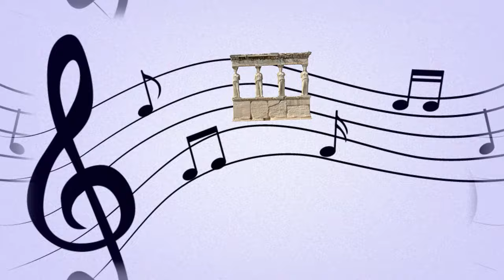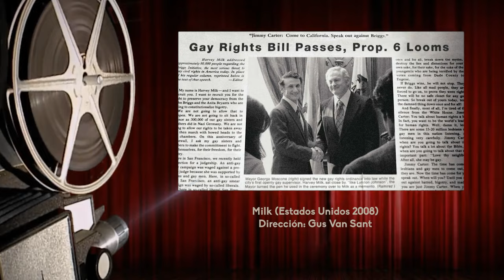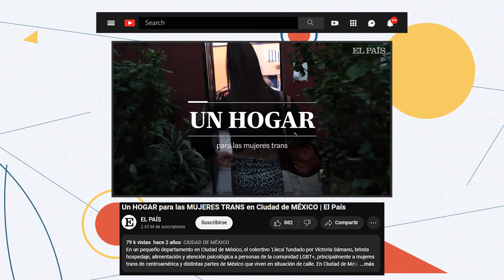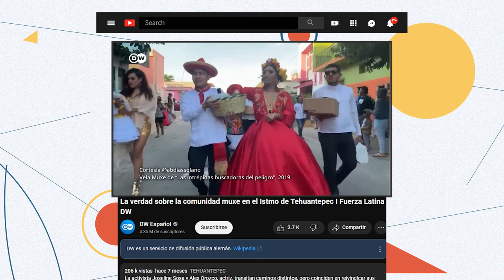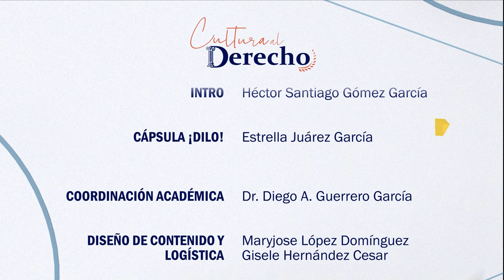Cultura al Derecho | Milk (película)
Temas como la discriminación, los derechos de minorías y oportunidades para todos se abordan en este programa con un personaje tan representativo del grupo LGBT+ como lo es Harvey Milk. ¿Qué tanto se ha logrado en nuestro país al respecto?

En esta ocasión Diego Guerrero conversa con el Maestro Rogelio Laguna García acerca de la película "Milk", película que no solo es un ejemplo de participación política comunitaria, sino del activismo de los grupos en situación de vulnerabilidad y de su lucha para obtener el respeto a sus derechos fundamentales.

Intro: Rubén Mejía
Cápsula: Sandra Betancourt

X: @ Canal22 |

 / canal22oficial